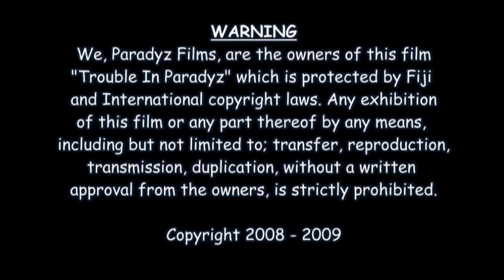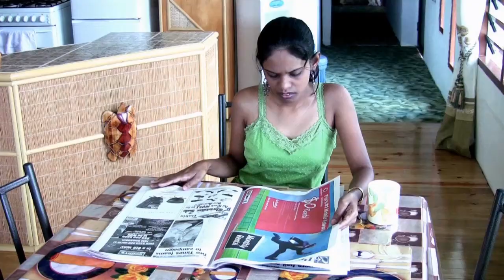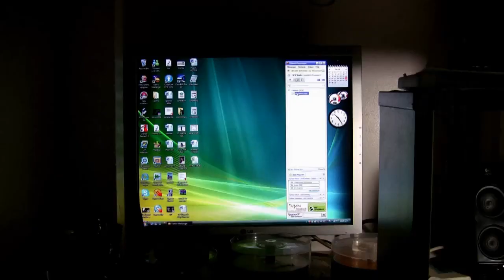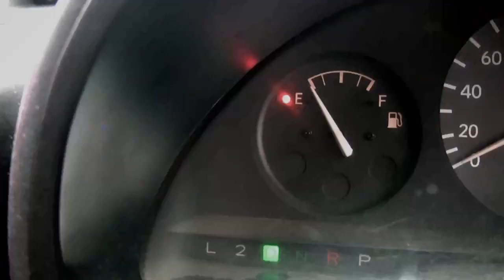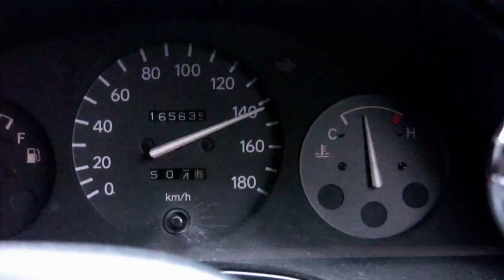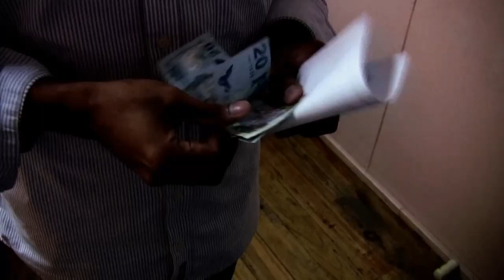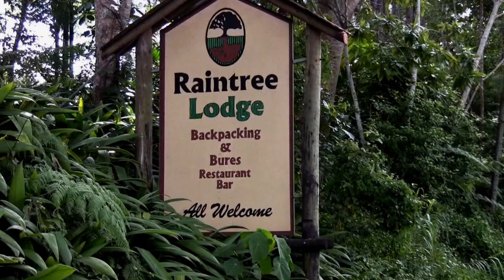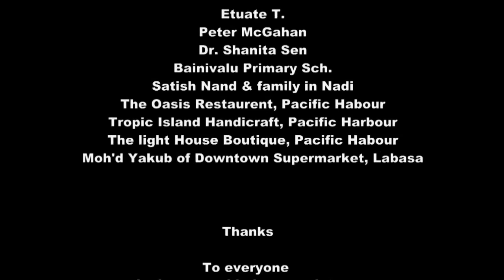Trouble In Paradyz - Full Movie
Trouble In Paradyz movie was shot entirely in Fiji with local actors by Director Narendra Naidu, a first time film-maker. It's an action comedy Fiji style and was done as a learning experience and was shot on weekends only. It was shot in 3 parts and was released on DVD for each part separately but when the final third part was completed, it was released as a full movie.